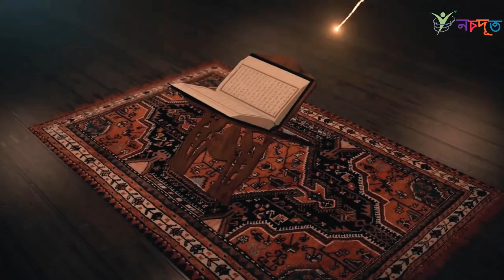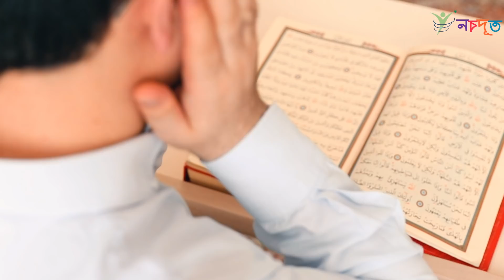ব্রিটিশ গবেষণা বলছে ,করোনা মহামারিতে রোজা রাখা নিরাপদ ।